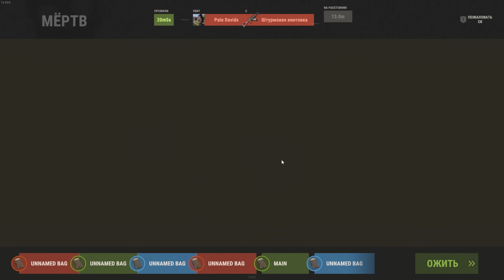Багом ворую лут из переработчиков!Клан пришел нам мстить в Rust Раст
По поводу рекламы!

Зашёл на вайп и Багом ворую лут из переработчиков в Rust Раст

Всем привет меня зовут слипер и я играю в раст очень давно. Наиграл много часов на классике и понял что это не мое , читеры и кланы , это больно. Теперь играю в свое удовольствие делаю фермы , выживание, строю дом и устраиваю рейд разных соседей. rust мне по душе , а как вам?

Rust или Раст это игра про выживание в открытом мире.
В Rust игроки оказываются посреди огромной, случайно генерирующейся карты, и принимаются бороться за свое выживание.

Помимо перестрелок, сражений с другими игроками, в Rust также есть и строительство. Это один из основных элементов геймплея - игроки должны строить себе убежища, а уж как они будут выглядеть, зависит исключительно от их фантазии. Никто не мешает построить огромный замок, или, напротив, ограничиться небольшим неприметным бункером - главное, чтобы хватило ресурсов, и что бы никто не забрал у вас то что вы там храните.

Раст выживание
Раст/Rust
Rust выживание
Выживание в Раст
Выживание в Rust
Багом ворую лут из переработчиков в Rust Раст